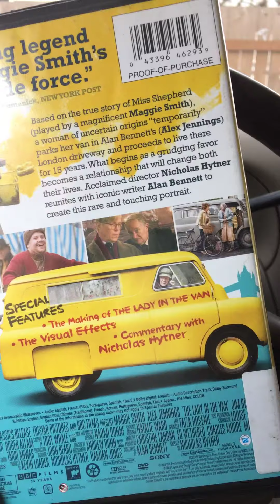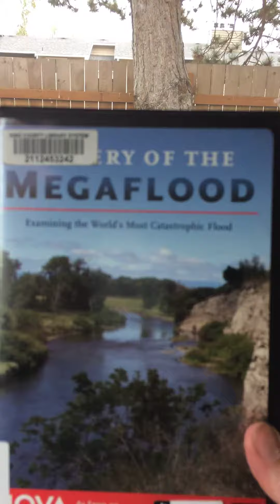The Lady in the Van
Insta- review of two movies. The van movie is more about the writing process, using one’s life as grist for the mental mill. Fortunately he waited until she died to use her as material.